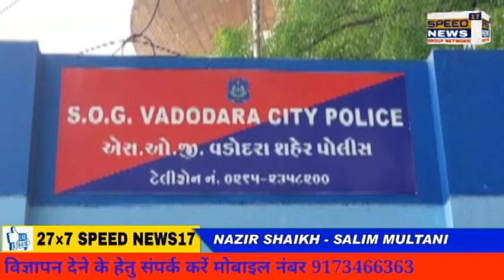VADODARA થી ચાલી રહ્યું હતુ “જાસૂસી નેટવર્ક” ગુજરાત ATS અને SOG નુ જોઇન્ટ ઓપરેશન, શહેજાદ ઝડપાયો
વડોદરાથી ચાલી રહ્યું હતુ “જાસૂસી નેટવર્ક” ગુજરાત ATS અને SOG નુ જોઇન્ટ ઓપરેશન, શહેજાદ ઝડપાયો

VoIP-Exchange બનાવી મહારાષ્ટ્રથી ઓપરેટ કરવામાં આવી રહ્યુ હતુ.

વડોદરાના વાસણા રોડ, ડી-માર્ટ સામે સિદ્ધાર્થ એક્સેલન્સ બિલ્ડીંગમાં દુકાન ભાડે રાખવામાં આવી હતી.

ઇન્ટરનેશનલ કોલ રૂટીંગ કવા માટે Jio Wifi ના રાઉટર ગોઠવવામાં આવ્યાં હતા.

વડોદરાને પહેલાથી જ ક્રિમિનલોનુ હબ માનવામાં આવે છે. મોટા ગુનાઓને અંજામ આપ્યા બાદ ગુનેગારો વડોદરા શહેરમાં આસરો લેવાનુ પસંદ કરતા હોય છે. ત્યારે શહેરના વાસણા રોડ પર ચાલતા જાસૂસી નેટવર્કનો (Spy Network) ગુજરાત એ.ટી.એસ અને વડોદરા એસ.ઓ.જીએ પર્દાફાશ કરી એકની ધરપકડ કરી છે. ઉલ્લેખનીય છે કે, વડોદરા ક્રિમિનલો માટે પહેલાથી જ પસંદગીનુ શહેર રહ્યું છે. થોડા વર્ષો પહેલા મુંબઇ ક્રાઇમ બ્રાન્ચે તાંદલજા વિસ્તારમાંથી નદીમ મિસ્ત્રીની ધરપકડ કરી હતી. નદીમ મિસ્ત્રી એ વ્યક્તિ હતો જેણે છોટા રાજન પર બેંગકોકમાં ફાયરીંગ  કર્યું હતુ. તેમજ મુંબઇમાં નદીમ સામે હત્યાના પ્રયાસ સહિત અનેક ગુનાઓ નોંધાયા હતા. મુંબઇ પોલીસના ચોપડે 26 વર્ષથી વોન્ટેડ નદીમ મિસ્ત્રીની વર્ષ 2016માં વડોદરાથી ધરપકડ કરવામાં આવી હતી.

આ બનાવની વિગત એવી છે કે, શહેરના વાસણા રોડ પર આવેલા ડી-માર્ટ સામેના સિદ્ધાર્થ એક્સેલન્સ બિલ્ડીંગમાં એક જાસૂસી નેટવર્ક ચાલતુ હોવાનુ ગુજરાત ATS (Gujarat ATS) ને જાણવા મળ્યું હતુ. જેથી ATS અને વડોદરા એસ.ઓ.જીની ટીમે ગત મોડી રાત્રે સંયુક્ત ઓપરેશન હાથ ધરી શહેજાદ મહંમદ રફીક મલેક (રહે. મધુરમ સોસા. તાંદલજા)ની અટકાયત કરી હતી. જાસૂસી નેટવર્ક અંગે ગુજરાત ATS  અને વડોદરા એસ.ઓ.જી દ્વારા શહેજાદની પૂછપરછ હાથ ધરવામાં આવી હતી.

શહેજાદની પુછપરછ દરમિયાન જાણવા મળ્યુ હતુ કે, મહારાષ્ટ્રના જીની અનીલ (નોઆહ) વાસવાની, આમીએર ઉર્ફે હારૂન અબ્દુલ માજીદ નાટવાની અને ઇસાક સચીન રાજ ભેગા થઇ ઇન્ટરનેશનલ કોલ કૂટીંગ કરવા માટે કોમ્પ્યૂટર તથા જીઓ વાઇફાઇ તથા રાઉટર ગોઠવી ગેરકાયદેસર રીતે VoIP – Exchange બનાવી, મહારાષ્ટ્રથી ઓપરેટ કરે છે.

વધુમાં પુછપરછ દરમિયાન જાણવા મળ્યું કે, VoIP – Exchangeનો ઉપયોગ કરવાનુ એટલે પસંદ કર્યું કે, VoIP – Exchange નો ઉપયોગ કરવાથી કોલ ઓરીજીનલ આંતરરાષ્ટ્રીય નંબરનુ કોઇ નિશાન છોડતુ નથી. જેથી કોઇને ખ્યાલ પણ આવતો નથી કે કોલ ક્યાંથી કરવામાં આવ્યો હતો.

આવી રીતે VoIP – Exchange ચલાવવું રાષ્ટ્રના અર્થતંત્રને નુકશાન પહોંચાડવાની સાથે રાષ્ટ્રની સુરક્ષા સામે પણ ખતરો ઉભો કરેછે આ બાબતની ગંભીરતા લઇ ATSની ટીમ દ્વારા શહેજાદ મલેકની અટક કરી તેની વધુ પુછપરછ હાથ ધરવામાં આવી છે

Nazirવડોદરાથી ચાલી રહ્યું હતુ “જાસૂસી નેટવર્ક” ગુજરાત ATS અને SOG નુ જોઇન્ટ ઓપરેશન, શહેજાદ ઝડપાયો

નઝીર શેખ વડોદરા